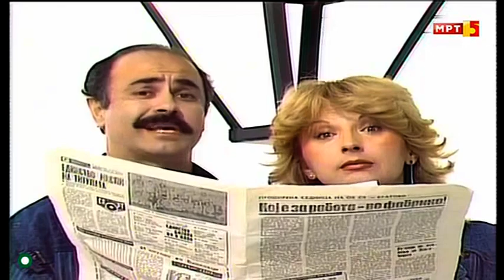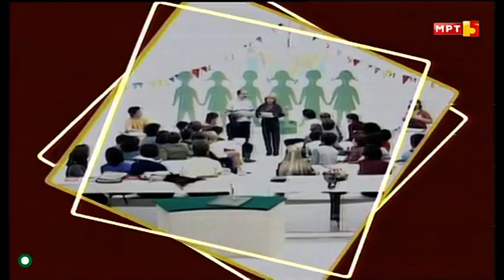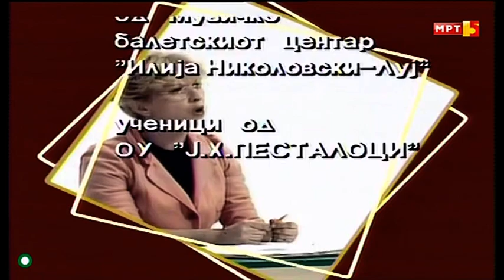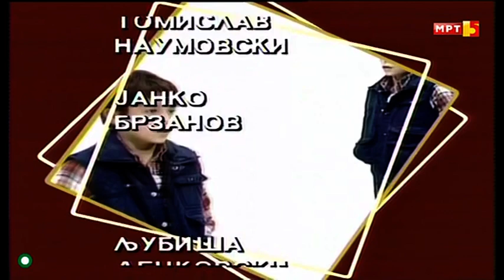Ајде да се дружиме с1е4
Ajde da se druzime s1e4 (1985). Учествуваат: Ленче Делова, Ѓорѓи Колозов, Ванчо Петрушевски, Гоце Тодоровски, Благоја Чоревски, Ваљон Адеми, балетска група од Музичко балетскиот центар "Илија Николовски - Луј", ученици од ОУ "Ј.Х.Песталоци".